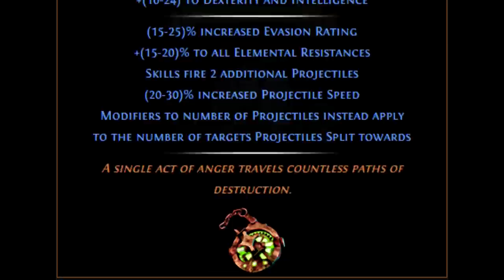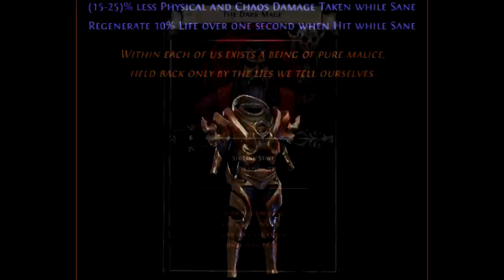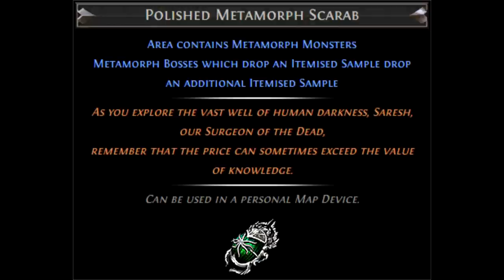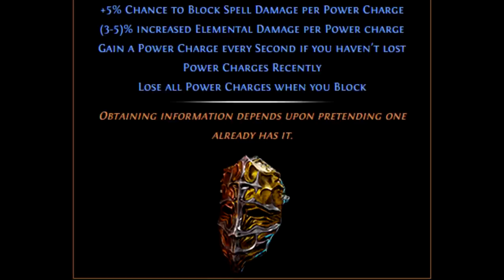PoE Complete Lore Series: Metamorph, Tane, and Intrinsic Darkness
Metamorph league may have been eclipsed by Conquerors of the Atlas, but Tane and the Metamorphs thrive in the shadows. What's behind the scuba gear? What is the black substance that creates these monsters? And how was Tane's story supposed to have ended?

Oriath.net for Quotes